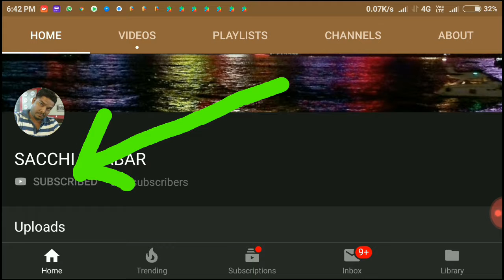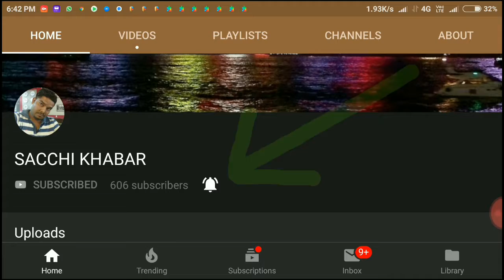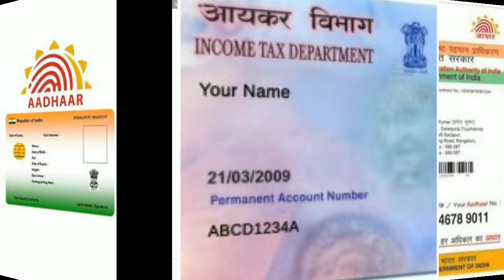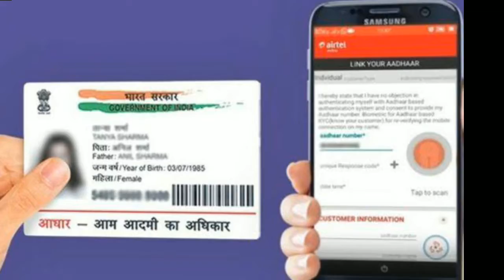आधार कार्ड मांगा तो हो सकती है 1 साल की जेल जाए करोड़ रुपए का जुर्माना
वीडियो मैंने बताया कि अब आधार कार्ड तो बैंक या सिम कार्ड लेने के लिए जरूरी डॉक्यूमेंट नहीं माना गया है ऐसा पाए जाने पर मांगी जाने वाले अधिकारी को हो सकती है जेल या एक करोड़ का जमाना